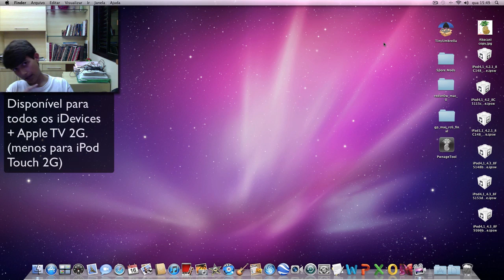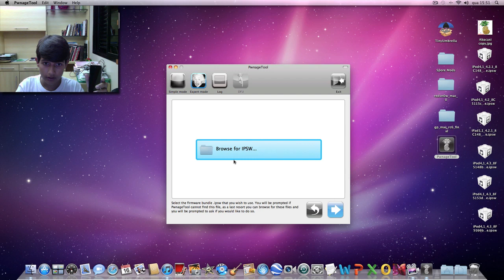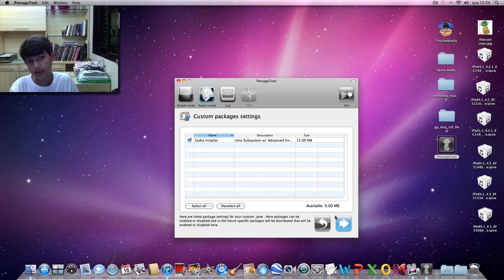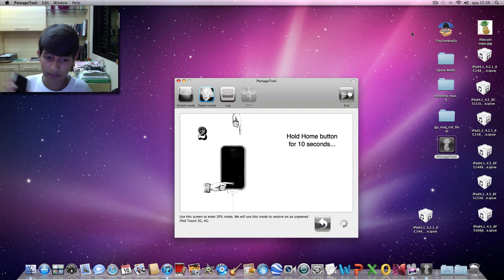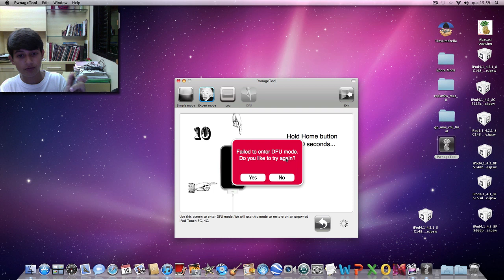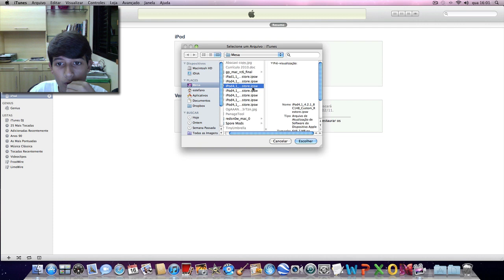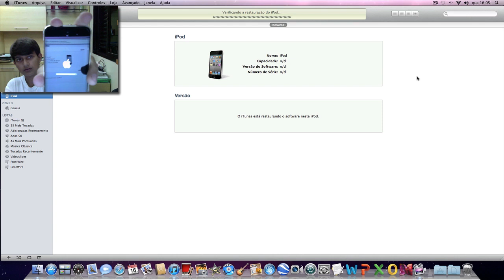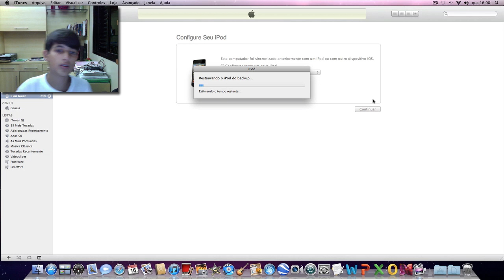PwnageTool 4.2 - Jailbreak iOS 4.2.1 / 4.2.6 untethered (todos os iDevices + Apple TV 2G)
um vídeo PASSO a PASSO de como fazer jailbreak com o PwnageTool